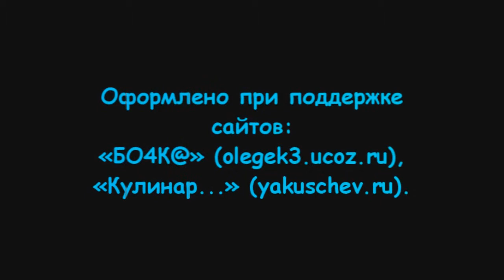Бал роботов. NAO исполняет Битбокс.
В Москве в Центре дизайна ArtPlay в центральном зале с 15 мая по 20 июля 2014 года проходил Бал роботов - интерактивная робовыставка для взрослых и детей. Это первая выставка в России, на которой были собраны известные роботы мира. В рамках выставки проходило ТИТАН ШОУ робота по имени Titan. Это потрясающее шоу, которое не имеет аналогов в мире.
- это сайт «Кулинар. Рецепты вкусной пищи из записных книжек.»
- оригинальные поздравления, а также комплименты, признания в любви, розыгрыши и приколы на мобильный телефон. Кроме того, на сайте представлена подборка голосовых открыток. Будьте оригинальными!
- тут Вы сможете подобрать для себя как однодневные тематические экскурсии, так и многодневные туры на праздники, по России и по странам бывшего СССР. Существует гибкая система оплаты заказа и получения путевки. Обеспечьте себя и своих близких и друзей хорошим отдыхом на выходные, праздники или в отпуске.